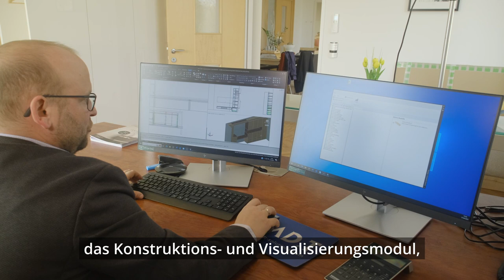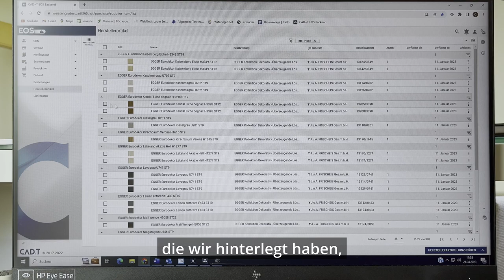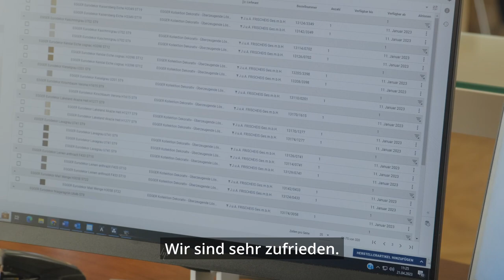Nahtloser Bestellungsprozess durch CAD+T und JAF bei Weissengruber Möbelproduktion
Direkt aus CAD+T heraus Ihre Holzbestellung bei JAF auslösen?
Wir sind stolz darauf, in Kooperation mit J. u. A. Frischeis (JAF) einem international führenden Holzgroßhändler, 🌐 unsere neue Schnittstelle zu präsentieren. Diese ermöglicht es den Anwendern nun direkt aus dem Konstruktionsprozess heraus Daten zu synchronisieren und die Bestellung nahtlos bei JAF auszulösen.